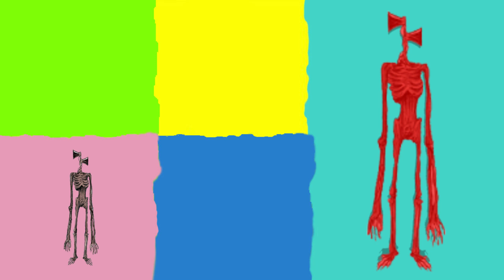Wrong Heads Top Superheroesㅣ슈퍼히어로 그림자 맞추기 춤 댄스!ㅣWrong Superheroes Puzzleㅣ아이언맨 스파이더맨 캡틴 헐크 변신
Support of the author My Bitcoin wallet in Totalcoin
Address: 37JcJk6hZKfbtitGXHLnHyXnVHnB54FTjf

Wrong Heads Top Superheroes.
Wrong Superheroes Puzzle.

슈퍼히어로 그림자 맞추기 춤 댄스!
아이언맨 스파이더맨 캡틴 헐크 변신

सुपर हीरो गलत पहेली
हल्क आयरन मैन स्पाइडर - मैन परिवर्तन
सुपर हीरो नृत्य
आप अपनी सदस्यता के लिए धन्यवाद।